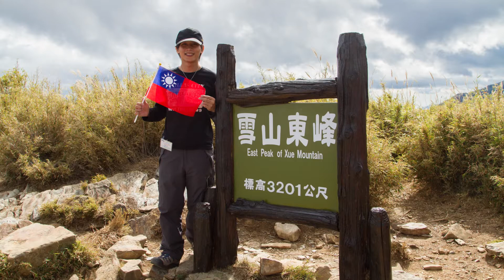We are Marry.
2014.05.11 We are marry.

影片是一年多前開始籌備，一點一滴累積下來而製作的。影片最後的文字不只是文字，也是對老婆的一種承諾。